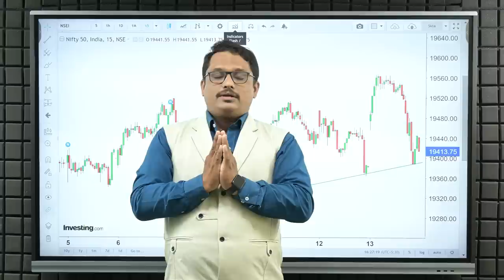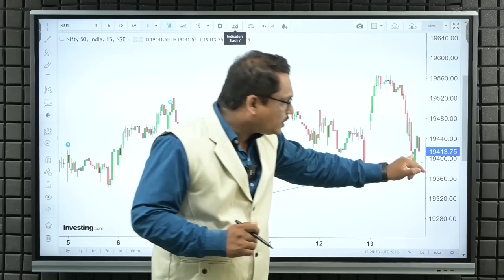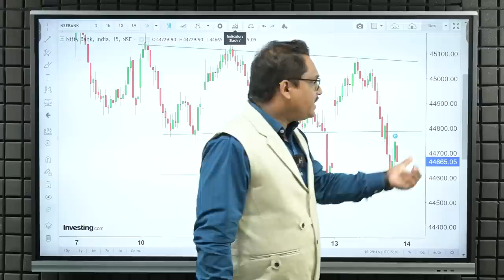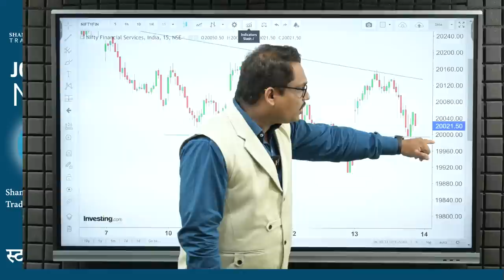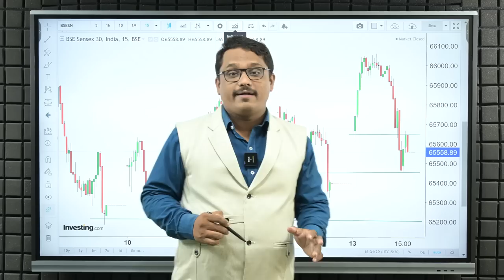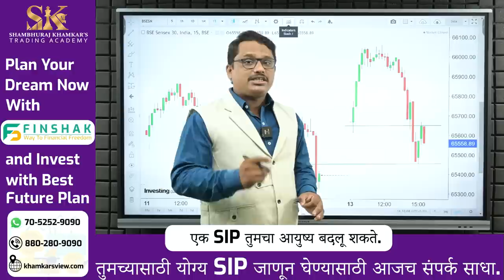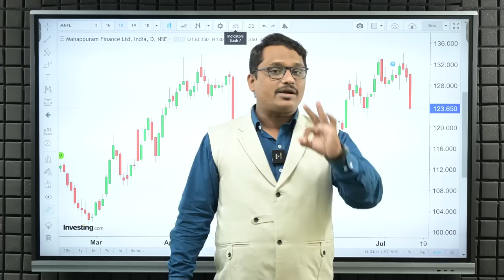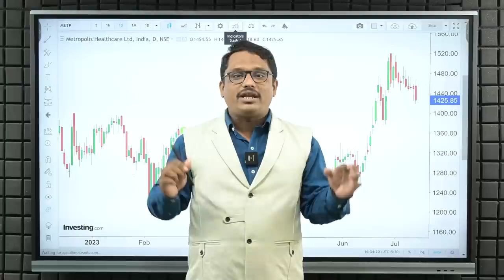संधीसाठी तयार राहा | Shambhuraj Khamkar